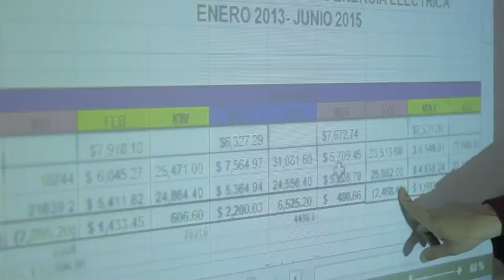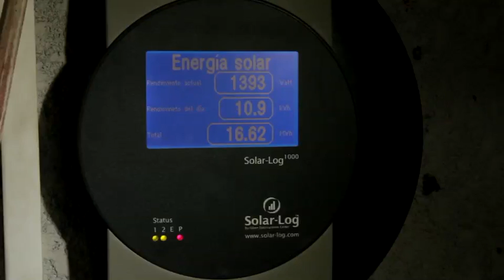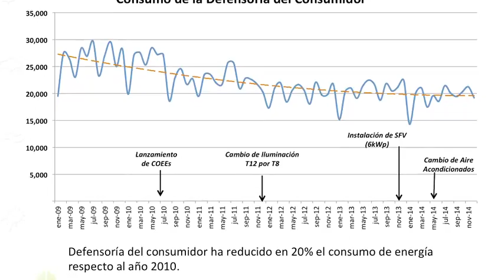VIDEO COEES Parte III